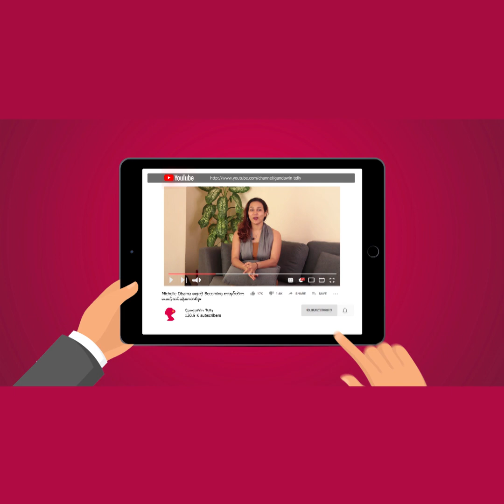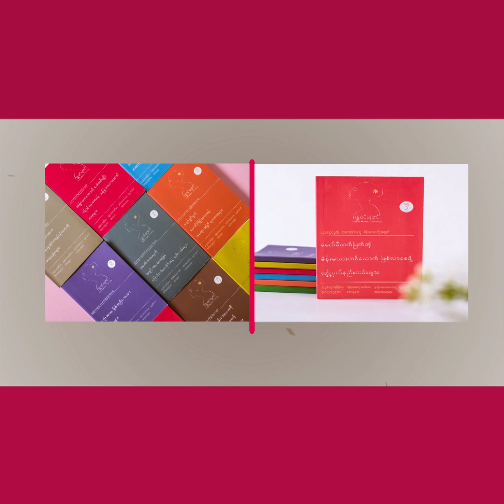သင့်မိသားစုနဲ့ ချစ်ရသူတွေကို ရိုလေလေးစားမှုနဲ့ တန်ဖိုးထားဆက်ဆံပါ။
၂ဝ၂ဝ မှာ ပိုတိုးတက်ဖို့ တစ်နေ့ကို ၃ မိနစ်ရင်းနှီးမြှုပ်နှံစို့။
အပိုင်း ( ၃၂၃)

တယ်လီပရိသတ်ကြီးရေ...   ဘဝမှာ တန်ဖိုးထားသင့်တဲ့
သူတွေဆိုတာ ဘယ်သူတွေလဲ။

အမြဲမတွေးဖြစ်ရင်တောင် တစ်ခါတလေ တွေးဖြစ်မှာမို့
သင်တကယ်တန်ဖိုးထားဆက်ဆံသင့်သူတွေအပေါ်
အပြန်အလှန်လေးစားသမှုနဲ့ နားလည်စွာဆက်ဆံနိုင်ဖို့အတွက်
တယ်လီမှတစ်ဆင့် ၃ မိနစ်စာ video လေးအနေနဲ့
ဆွေးနွေးအကြံပြုထားပါတယ်။

 နားထောင်ပြီးရင် ထင်မြင်ချက်လေးတွေကို comment box
မှာ အကြံပြုခဲ့ကြပါဦးနော်။

(Zawgyi Version)

၂ဝ၂ဝ မွာ ပိုတိုးတက္ဖို႔ တစ္ေန႔ကို ၃ မိနစ္ရင္းႏွီးျမႇုပ္ႏွံစို႔။
အပိုင္း ( ၃၂၃)

တယ္လီပရိသတ္ႀကီးေရ...   ဘဝမွာ တန္ဖိုးထားသင့္တဲ့
သူေတြဆိုတာ ဘယ္သူေတြလဲ။

အျမဲမေတြးျဖစ္ရင္ေတာင္ တစ္ခါတေလ ေတြးျဖစ္မွာမို႔
သင္တကယ္တန္ဖိုးထားဆက္ဆံသင့္သူေတြအေပၚ
အျပန္အလွန္ေလးစားသမႈနဲ႔ နားလည္စြာဆက္ဆံနိုင္ဖို႔အတြက္
တယ္လီမွတစ္ဆင့္ ၃ မိနစ္စာ video ေလးအေနနဲ႔
ေဆြးေႏြးအႀကံျပဳထားပါတယ္။

 နားေထာင္ၿပီးရင္ ထင္ျမင္ခ်က္ေလးေတြကို comment box
မွာ အႀကံျပဳခဲ့ၾကပါဦးေနာ္။